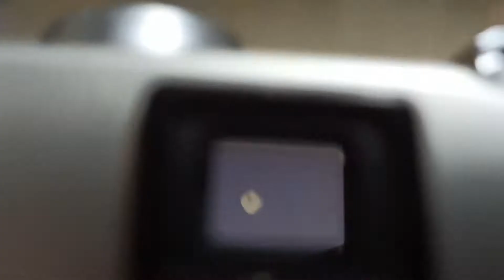Minolta hi matic f 546624